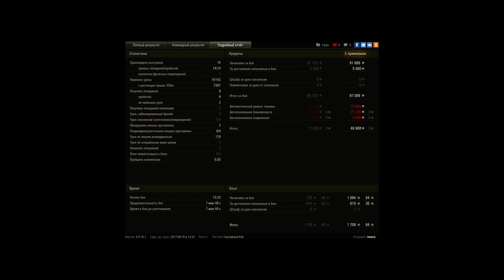Гриль тащил один 10к урона Проигрыш